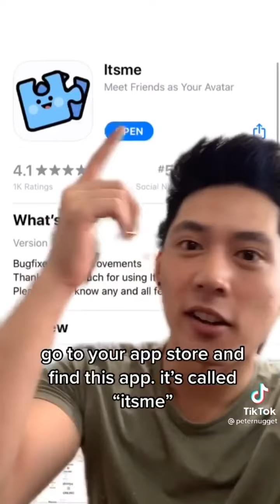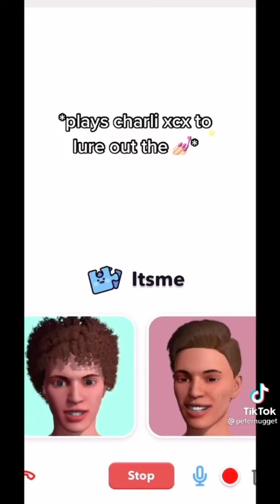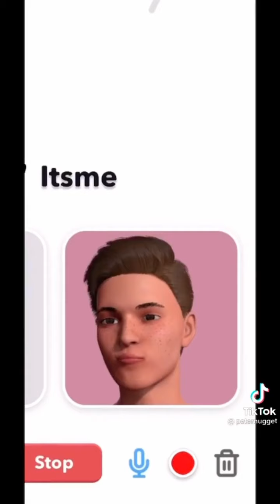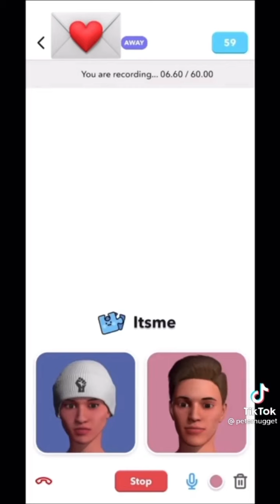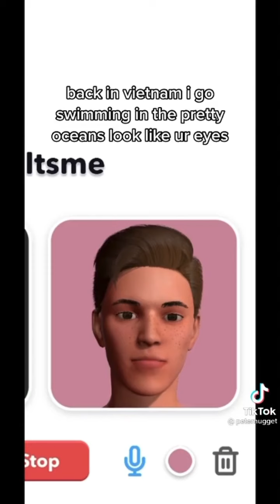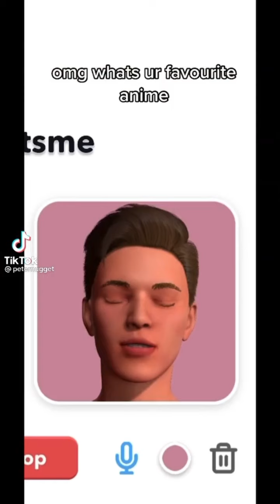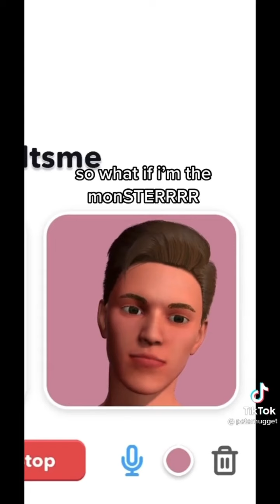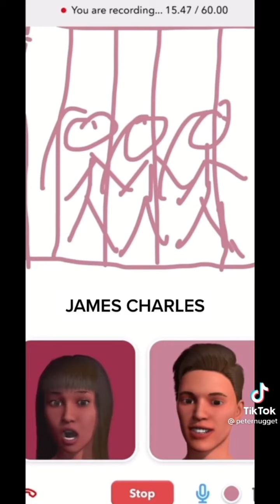Peternugget Tiktok Compilation ( going on itsme)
thankyou for spending your time watching my video 😊 i really appreciate it !!

purpouses such as criticism, comment, news reporting, scholarship, and research.